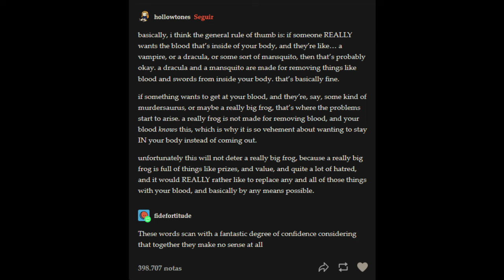Shitpost: Really Big Frogs aren't designed for taking blood.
Those words scan surprisingly well for something that doesn't make any sense.